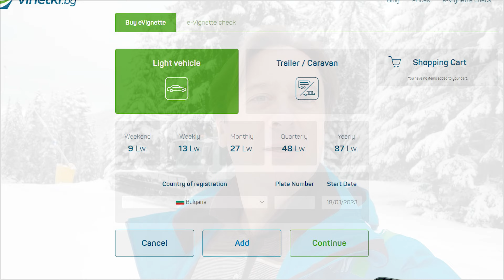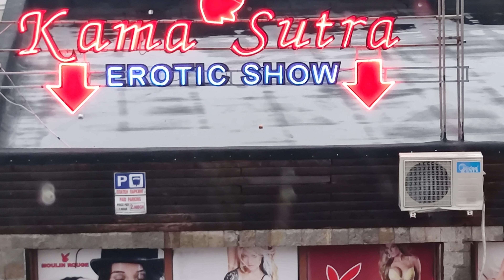From Zabljak to Bansko 2023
Od Zabljaka preko Makedonije do Banskog u Bugarskoj.

Nedostatak snijega sprijecio nas je u nasem tradicionlnom novogodisnjem skijanju i januarskom zimovanju. Utjehu smo ponovo nasli na lokaciji lijepe planine Pirin gdje se smjestio gradic Bansko. Prenosimo malo nase vesele atmsfere...